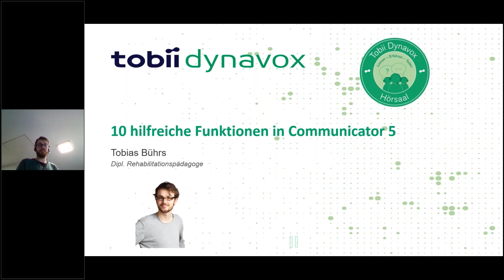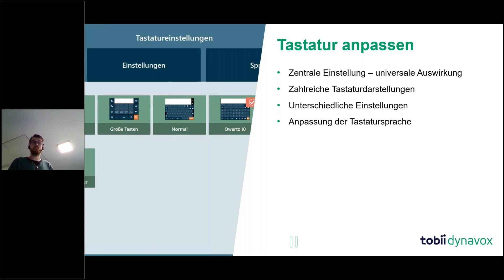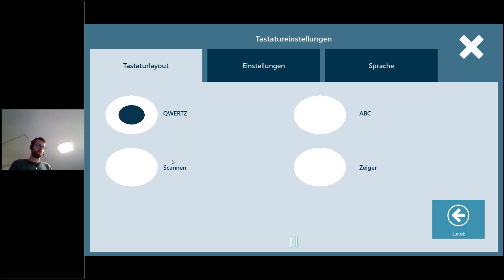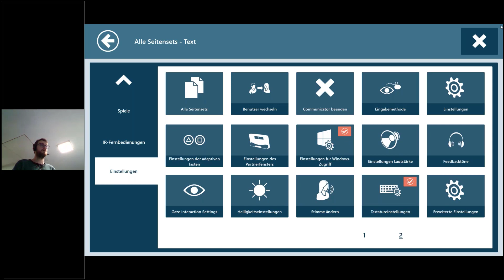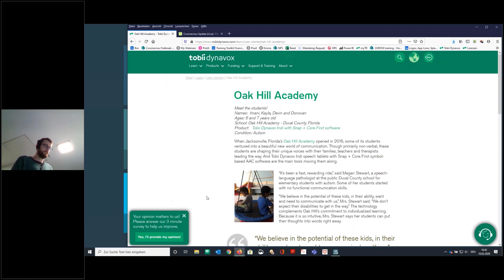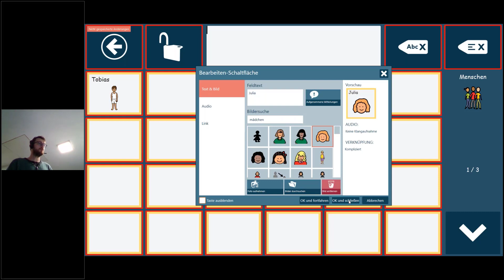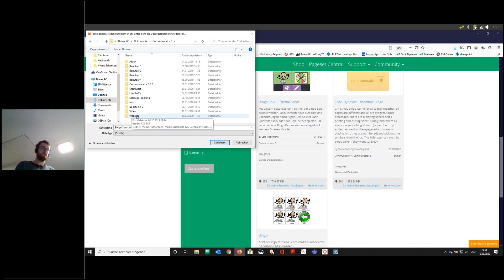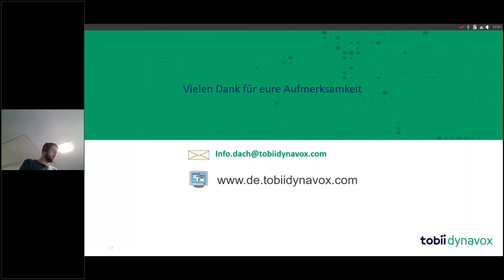Tobii Dynavox Hörsaal - 10 hilfreiche Funktionen in Communicator 5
Webinar vom 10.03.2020: Lernen Sie in diesem Webinar 10 wichtige Funktionen in Communicator 5 kennen, die Sie wissen sollten.